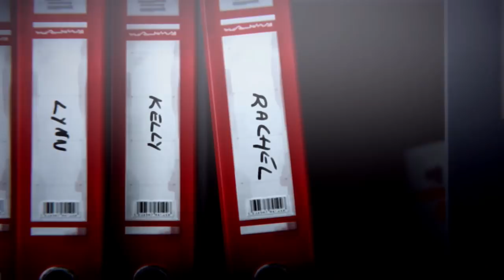Life is Strange Analysis and Theories: The Butterfly Effect.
The flap of a butterfly's wings can cause a hurricane on the other side of the world.

Script, editing, and voice by: Mari

Life is Strange Themes and Small Details

 Life is strange is a game filled with little hints and artistic themes. I’m going to go through all the ones I’ve noticed to help bring understanding to the story so far.

 The Color Blue:

 There is a very particular shade of blue used through the game. It stands out pretty well. Chloe’s blue hair being the easiest to remember. But also the blue butterfly and the Bluejay. Both animals that can fly with wings, and are associated with appearances of Chloe.

 The same shade of blue is on Max’s wrist band, Kate’ marker, and Chloe’s mother.

 Eye of Providence: This symbol is seen several times, and I think that Chloe is the one who drew it, seeing as it’s in her truck and her room. But also in the bathroom. This symbol represents being watched. A theme that is carried through the game by way of security cameras, sex tapes, and the end scene showing VHS boxes with girls names on them. In the real world it can be associated with the Free Masons, the Illuminati, and with the eye of god.

 The Lighthouse: The symbol of the light house offers guidance, salvation, and safety. The beginning and end of the game show the lighthouse being destroyed. Images of the lighthouse show up through the game as well.

 Vortex: In this game, it a symbol of destruction and being sucked in. The vortex club seems to represent some sort of perpetual social pressure to be a part of their club. And anyone in it seems to be bullies, and anyone who defies it are hurt. There is also a giant hurricane that will destroy the town.

 Spirit Animals: I use “spirit animal” as the best way I can describe it. There are a few characters in the game that are associated with animals.

 Kate is associated with the squirrel. There is a squirrel in front of her when she is sitting outside the dormitories. The fact that this squirrel counts as one of your optional photos seems very relevant, considering there is a video tape of her being assaulted spread around school.

 Max is associated with the deer. Her shirt has a Deer on it and her guide at the end of the game is a deer.

 Chloe’s animal is blue animals with wings. AKA the bluejay and the butterfly.

 In the future Max sees a huge cyclone about to hit the town. In chaos theory, the butterfly effect is the sensitive dependence on initial conditions in which a small change in one state of a deterministic nonlinear system can result in large differences in a later state. The name of the effect, coined by Edward Lorenz, is derived from the metaphorical example of the details of a hurricane being influenced by minor perturbations such as the flapping of the wings of a distant butterfly several weeks earlier.

 In simpler terms. The flapping of a butterfly’s wings can cause a hurricane down the line.

 So if Chloe is the butterfly, and the hurricane happens in 4 days, and this is the first major change Max does with time travel…. Does that mean saving Chloe’s life causes the hurricane? Maybe the hurricane was not a dream, but Max using her time traveling powers to fix a mistake she made. But using her powers to go back that far made her forget the events that lead her to the hurricane.

 Does Max need to let Chloe die in order to save the town